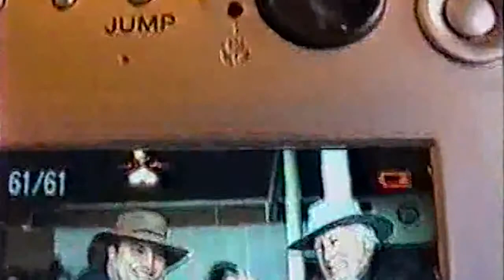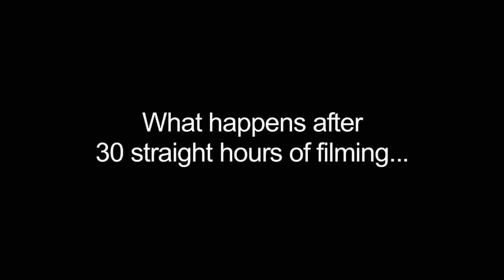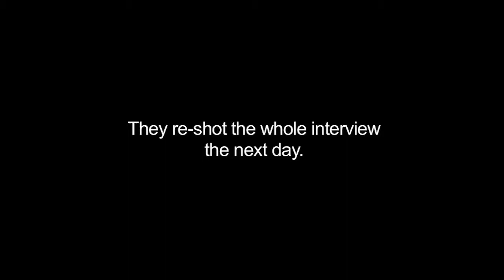Directed by Marty Thomas copy